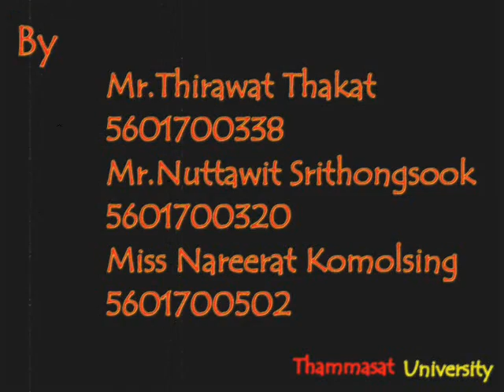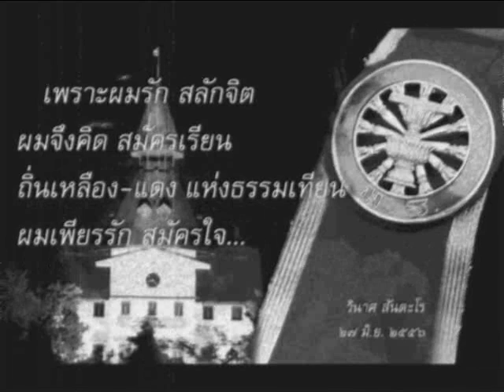Introduce Fitness Thammasat University EL070 Sec 5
By
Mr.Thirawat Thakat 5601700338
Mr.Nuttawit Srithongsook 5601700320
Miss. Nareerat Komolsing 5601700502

Thammasat Lampang Campus